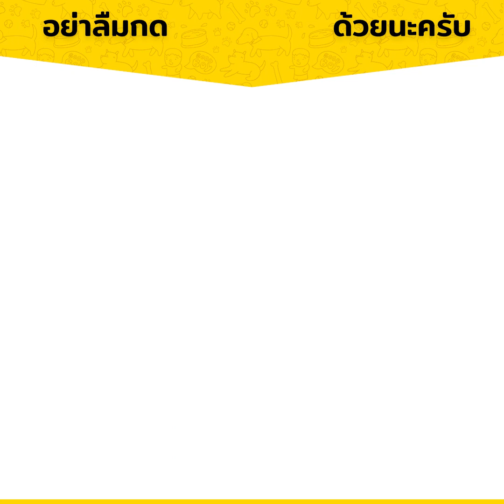"เอลฟี่" และ "กิมลี่" สองพี่น้องแมวเหมียวแคระสุดน่ารัก | Dog's Clip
ขอบคุณและติดตามความน่ารักของ "เอลฟี่" และ  "กิมลี่" เพิ่มเติมได้ที่

จะได้ไม่พลาดคลิปใหม่ ๆ